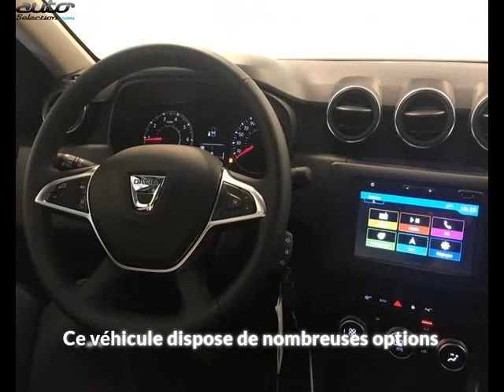Dacia duster occasion visible à Valframbert présentée par Renault alencon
Cette Dacia duster occasion disponible à Valframbert dans le 61 est mise en vente par Renault alencon - 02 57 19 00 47 - tous les détails sont